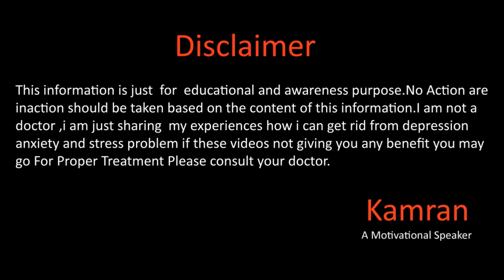Train Your Brain By Kamran Sharif Diabetes Story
Hope you all will be doing fine there  in this video i will talk about importance of brain power for more details watch this video for more details and dont forget to subscribe our channel please.
Gmail
You Mar Write us email at